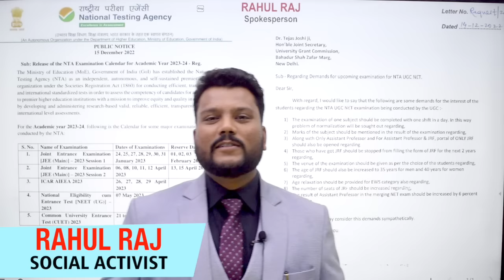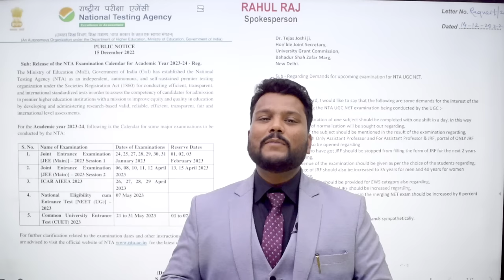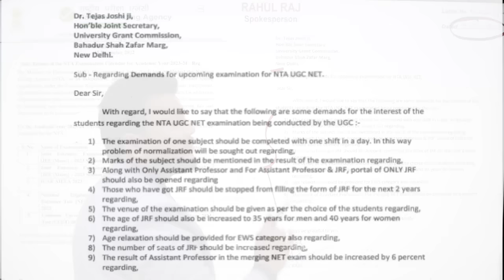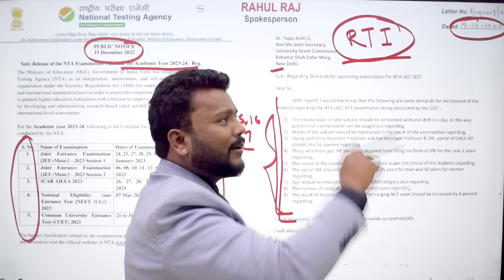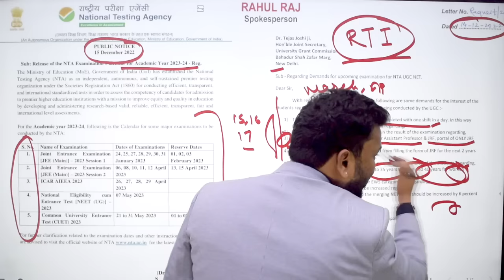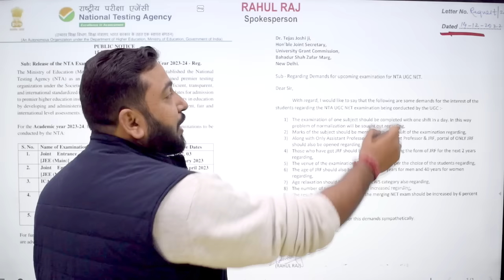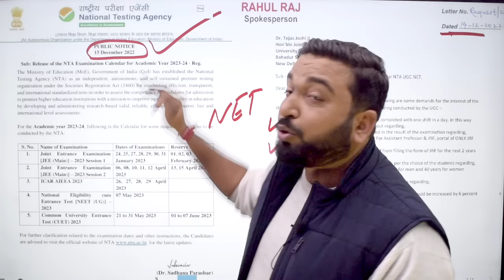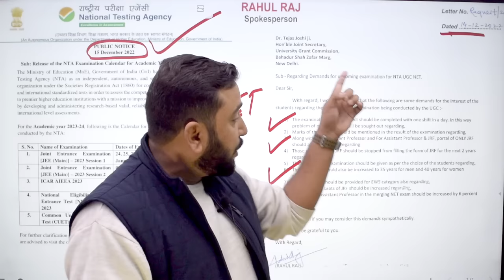Why UGC Didn't give notification of exam ? Rahul Raj Explained With Facts. UGC NET 2023 Exam Date ?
Rahul raj is a highly dedicated and committed activist for students rights watch him now.

* IMPORTANT MESSAGE BY VINEET PANDEY SIR *

Dear aspirant Your career is not a game so choose your step wisely.

*Do you want to learn from a Delhi university asst
 professor?

*Do you want to learn from a DOUBLE JRF ?

*Do you want to learn from the Experience of 8 NET 17 SET 1 GATE ?

*Do you want to learn from the Best selling author of 3 books (2 on English 1 on paper1) by international publications ?

*THEN MAKE A RIGHT CHOICE. JOIN VINEET PANDEY CLASSES FOR UGC NET PAPER 1 HINDI/ ENGLISH AND UGC NET ENGLISH LITERATURE*

*Learn from VINEET PANDEY SIR In ONLINE / OFFLINE Classroom*.

**BE A VINEETIAN AND AVAIL …

* free paper writing, publishing guidance
* free phD entrance guidance
* free interview guidance
* free research proposal and topics selection guidance
*free advance level guidance on latest literary trends.

Dear students if you find these qualities and perks anywhere else we suggest you to join them . IF NOT THEN JOIN US FOR QUALITY EDUCATION.

Live this HISTORY OF 7 NET TOPPERS RANK 1 and 4700 Plus NET 647 plus JRFs 432 plus GATE and # 78 plus State PSC .

*Learn Like A Passionate Student and Rule like A tameless King*

I Vineet Pandey invite you to join us now. Just Follow me Blindly and JRF WILL BE YOURS .